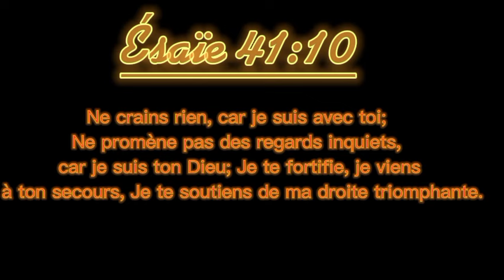Mon Dieu Aide Moi A Arriver Jusqu'au Bout